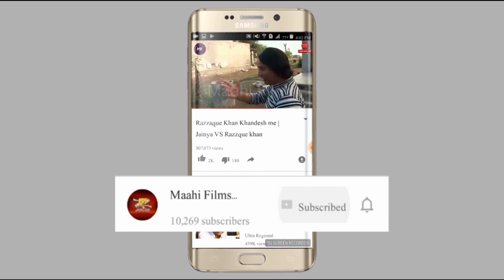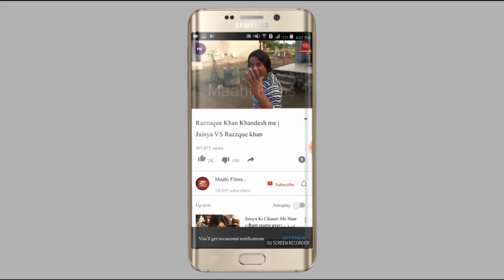खानदेश का दूल्हा घर का रास्त भूला पार्ट -११| KHANDESH KA DULHA PART -11| HINDI KHANDESHI COMEDY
गुलया को मिली वार्निंग शादी करने पड़ेगी गर्ल फ्रेंड्स से नहीं
अंजाम  बुरा होगा  ने दी धमकी

Starring : Mahendra Tisage - Dyananya - Rauf Shah - Vidya Bhatia - Naeem Shah - RAZZAQUE BABA - YUNUS HASEEN ALTAF DUBRYA
Writer & Asso.Director :  Shakeel - Rauf
D.O.P : Shahid Bharti
Music Composer : Sachin Kumavat
Singer : Anna Surwade - Sachin Kumavat
Lyrics : Shakeel - Rauf
Edit & Back.Music : Shahid Bharti
Sport Boy Team : Subham Patil - Gatu Joshi - Sonu
Production E.P : Vivek Khade
Production Manager : Tejas Jagtap
Producer : Mahendra Tisage
Co.Producer : Sandeep Hire
Publicity Design : M.D Zubair

khandesh ka dulha ghar ka rasta bhula,

Copyright : Maahi Films Entertainment